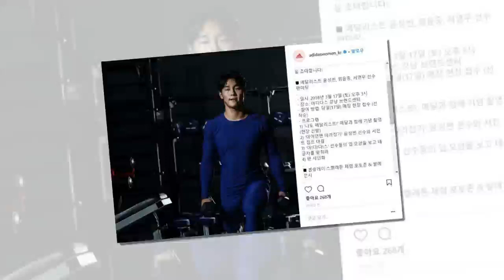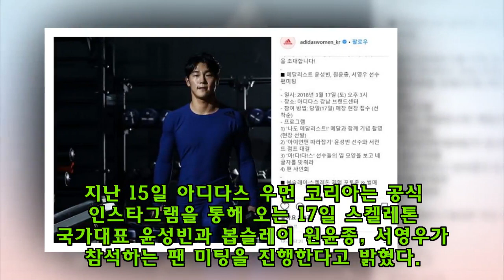"어떻게 이겨"…상품 줄 생각 없다는 윤성빈 팬 미팅 대결 종목